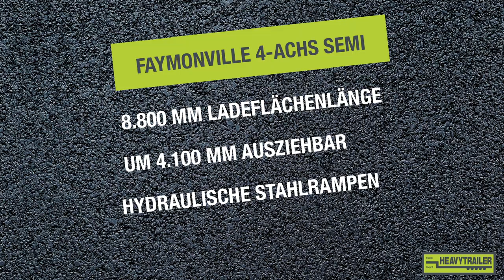Kann was: Faymonville 2+2 Multimax Trailer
Dieser Auflieger kann richtig was.  Lennart Hinz stellt euch heute das Faymonville 2+2 Multimax vor. Wie gefällt euch dieses starke Teil?

Mieten oder kaufen? Erstmal beraten lassen:
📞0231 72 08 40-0